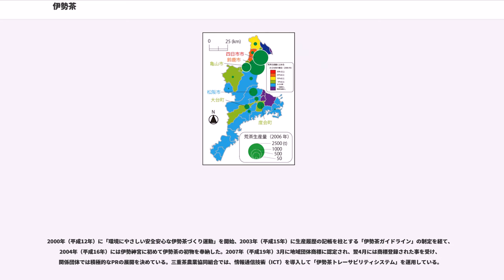伊勢茶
伊勢茶（いせちゃ）とは、三重県内、とくに旧伊勢国で古くから産出していた日本茶のこと。新茶の収穫は、早い所では4月下旬から始まる。収穫した地域をより細分化し水沢茶（すいざわちゃ）、鈴鹿茶、亀山茶、大台茶、わたらい（度会）茶、飯南茶、越賀茶などとも呼ばれる。

三重県の茶産地は旧伊勢の国全域に広がっているが大きく分けると、鈴鹿山麓に広がる北勢地域と台高山脈に広がる南勢地域が代表的。全般的に煎茶を生産しているが、北勢地域はかぶせ茶、南勢地域は深蒸煎茶に特徴がある。
主な産地は、北部と南部で代表的な産地は北部は四日市市水沢地区、鈴鹿市、亀山市、菰野町南西部、南部は宮川上流域及び櫛田川中流域（松阪市、度会町、大台町及び多気町）である。特に、四日市の水沢地区には茶畑が多い。水沢地区の茶栽培農家数は1960年代以降減少しているが、2000年（平成12年）時点で全農家306戸のうち、約92%に相当する281戸が茶栽培を行っている。

南勢（松阪市・多気郡・伊勢志摩）の茶の県内シェアは栽培面積で29%、生産量で23%であり、北勢には及ばないが、松阪市飯南町や多気郡大台町、度会郡度会町では特産品となっている。1970年代まで生産量は増加傾向が続いていたが、1980年代から伸び悩み、1990年代には減少に転じている。大喜多甫文はその要因として、日本における茶の消費量の減少と生産者の高齢化・後継者不足を指摘した。

なお三重県内では、伊勢紅茶のブランド名で紅茶の生産もされている。緑茶用とは異なる紅茶専用品種が用いられる。
鈴鹿市の公式ウェブサイトでの説明によれば、三重県北勢地方における茶栽培は平安時代に僧侶の玄庵が茶の木を植え、空海直伝の製茶法を伝承したのが始まりとされる。実際に空海ら、平安中期以前の帰国僧が嗜んでいた茶は、大陸で製品化された団茶を持ち込んで消費していたのであり、当時は茶栽培は伝わっていない。栽培法と製茶法が伝えられたのは鎌倉政権が成立する頃であり、後世になって空海に結び付けられた伝説として創られた経緯がある。東国の主要茶産地である狭山においても同様に、空海とほぼ同年代の帰国僧である円仁が茶栽培をもたらしたとする伝説が創られている。

室町時代から江戸時代には御師や伊勢商人が伊勢茶を日本中に広めた。多気郡柳原村と栃原村（共に現在の大台町）では文禄3年（1594年）の検地帳に茶が年貢として納められていることから、栽培していたことが窺える。

江戸時代には雲出川上流の一志郡川上村（後の八幡村、現・津市美杉町川上）の川上茶や飯南郡川俣村（現・松阪市飯高町）の川俣茶、三重郡の水沢茶や菰野の茶が発達し、現在では主産地ではない伊賀国（現・伊賀市、名張市）でも多くの茶税が納められていたことから茶栽培が盛んであったことが分かっている。幕末に鎖国が解除されると、茶の需要が増し、工場制手工業の発達にも結び付いた。また松坂商人が江戸で川俣茶を販売し、竹川竹斎は幕末に射和村で茶栽培を奨励すると共に製茶工場を建て、横浜にいた弟を通じて輸出を開始した。明治時代初期には茶園面積が4,000ha超あり、静岡県よりも広かった。1884年（明治17年）には北アメリカに向けて四日市港から鈴鹿茶が出荷されるようになった。

三重県各地に茶業の功労者がおり、三重郡室山村（現・四日市市室山町）の伊藤小左衛門、奄芸郡椋本村（現・津市芸濃町椋本）の駒田彦之丞、飯南郡川俣村の大谷嘉兵衛が挙げられる。茶園面積が最大になったのは1892年（明治25年）、栽培の全盛期は大正時代で、煎茶・番茶・玉露・ウーロン茶などを栽培していた。北勢地方では、ピークを過ぎると桑畑の拡大が始まるが、第二次世界大戦中は桑園の急減に対して茶園の減少は緩やかで、戦後は急激に面積を拡大させた。

全国的に知られる静岡県のものや宇治茶、狭山茶、八女茶、大和茶などと比べると、"伊勢茶"の知名度は低いと言えるが、栽培面積・荒茶生産量ともに三重県は第3位である。2009年（平成21年）度の日本の荒茶生産量に占める三重県の割合は8%である。また静岡県産や鹿児島県産の茶と比べて荒茶価格は低めである。これは戦後に茶栽培の建て直しが滞ったためで、結果として伊勢茶は知名度のある静岡茶や宇治茶の原料茶となってしまった。しかし、近年需要が高まっている加工用原料茶（アイスクリームなどに使用）には全国第1位のシェア（82%）を持つ。

2000年（平成12年）に「環境にやさしい安全安心な伊勢茶づくり運動」を開始、20...